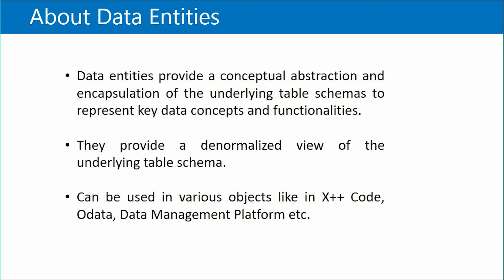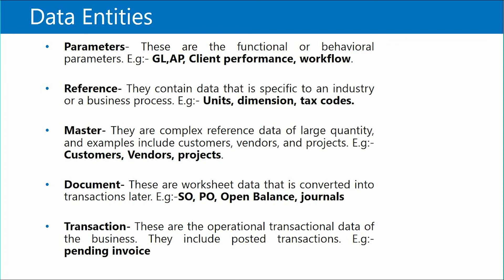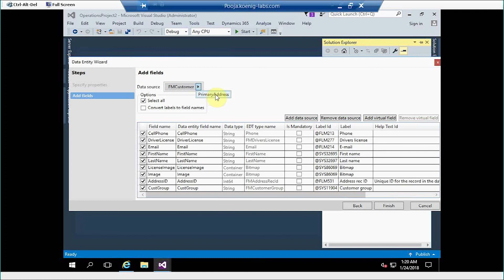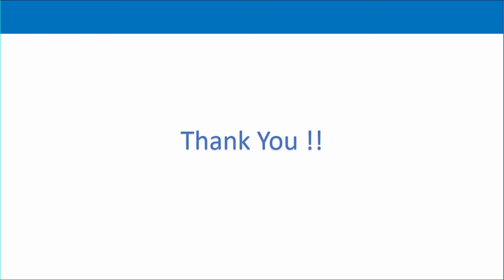Data Entities in Dynamics 365 Finance and Operations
In this video, you will learn about Data Entities and there development in Dynamics 365 Finance and Operations.